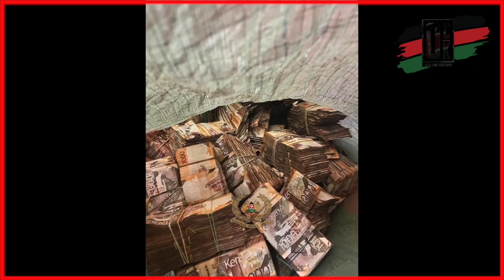🔥Kenyans Liken Ngara Woman Arrested for Selling Weed to Queen of South Show Character